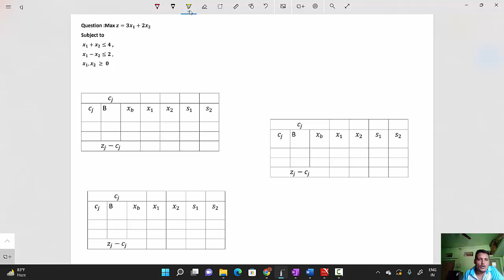Simplex Method | Solution of LPP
Solution of LPP by simplex method.